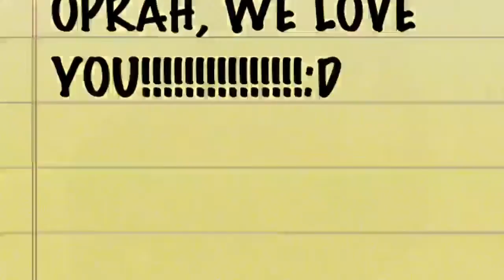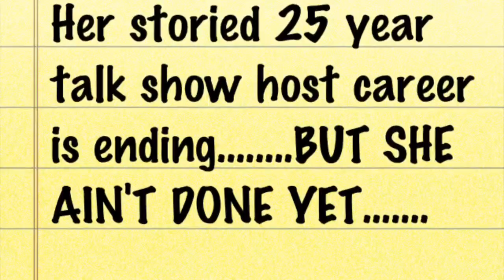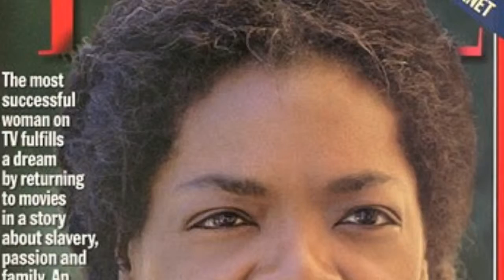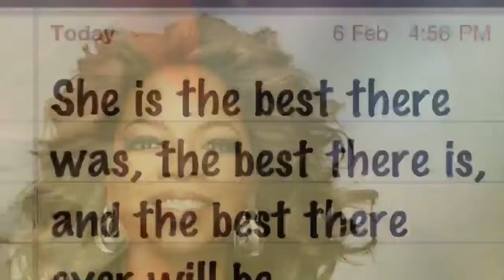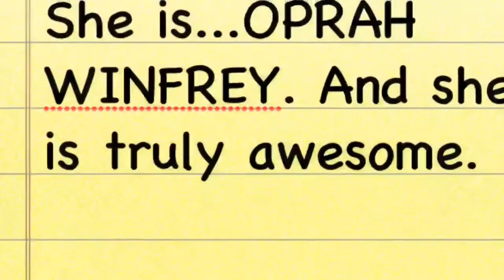Oprah Winfrey Tribute!!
I posted this on my old account earlier this year, but that account no longer exists. So here ya go :)